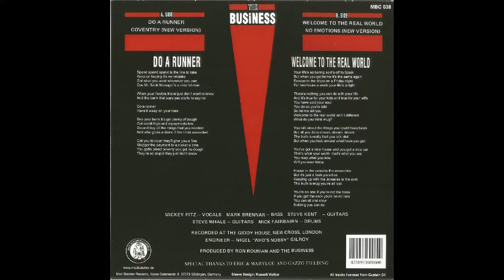The Business - Do A Runner (Full EP)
1988an egina.

1 Do A Runner
2 Coventry (New Version)
3 Welcome To The Real World
4 No Emotions (New Version